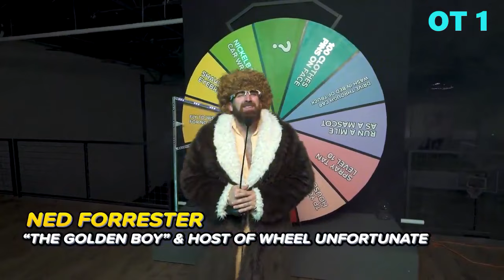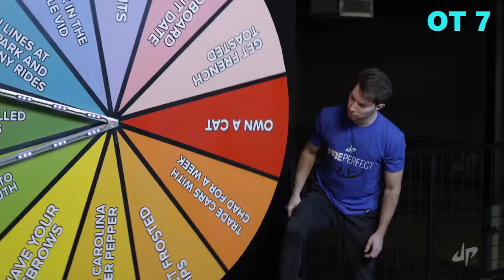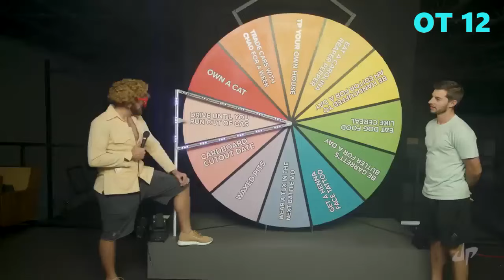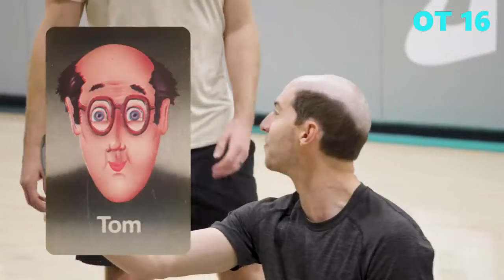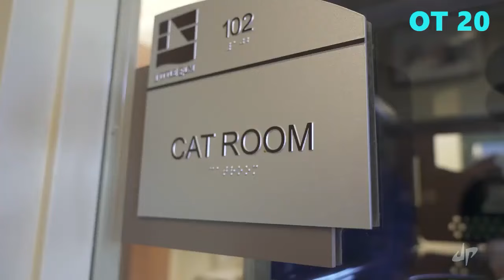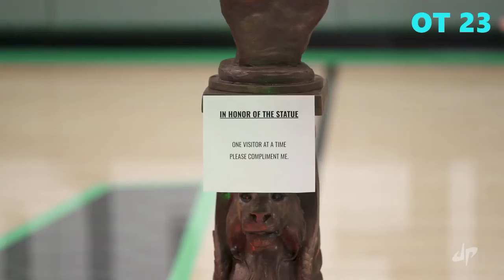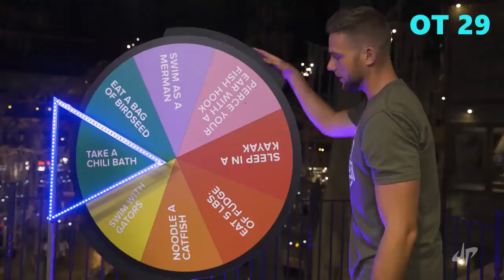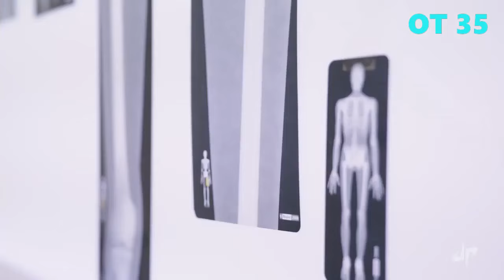Dude Perfect Overtime - Wheel Unfortunate Collection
This is a Dude Perfect marathon of Wheel Unfortunates from Overtime, arguably the most entertaining segment on the Overtime show.